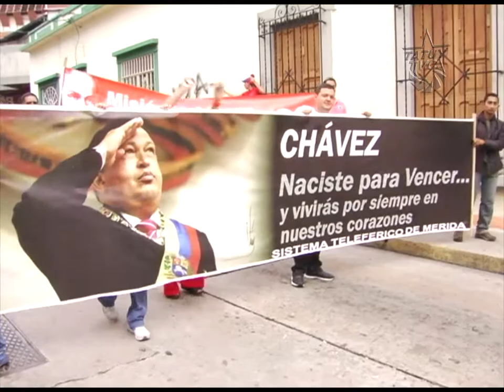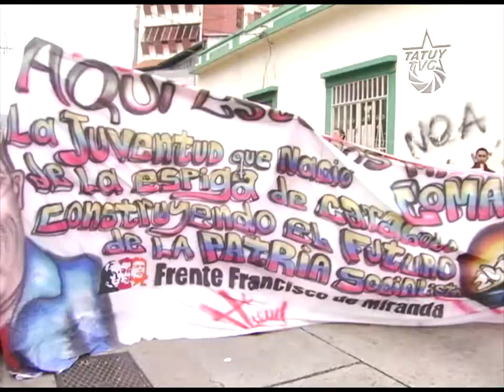Aquí Tatuy Informa: Marcha de los Claveles Rojos para Chávez en Mérida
Estudiantes, trabajadores, trabajadoras y beneficiarios en general de las Misiones Sociales Bolivarianas, hicieron un homenaje especial al Comandante Chávez llamado la "Marcha de los claveles rojos para Chávez". Cientos de personas se movilizaron desde la Plaza de Milla hasta la Plaza Bolívar de Mérida, para rendir tributo especial a un hombre ejempla,r y a su vez ratificar con su participación la necesidad de continuar construyendo la Patria que ayudó a parir Junto a Bolívar y su pueblo, el Presidente Chávez.